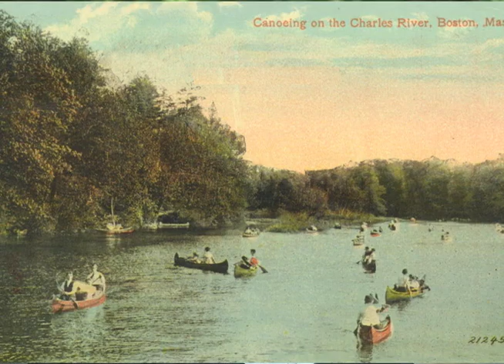Return to Norumbega - trailer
A trailer for the documentary "Return to Norumbega" by Joe Hunter.